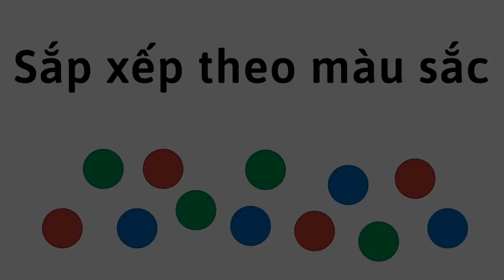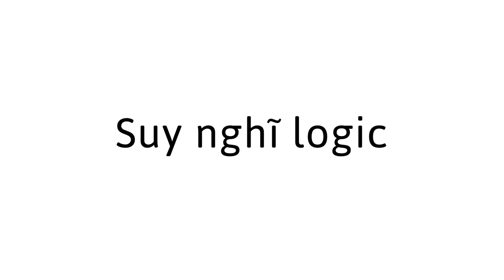Sắp xếp theo màu sắc - Sorting by Colors (Vietnamese)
Bạn có thể giúp con bạn học về màu sắc bằng cách dạy trẻ sắp xếp. Bạn có thể thực hiện hoạt động thú vị này với hầu hết mọi vật nhỏ có màu sắc khác nhau, đảm bảo rằng bạn có một vài trong số mỗi màu. Hoạt động này có thể giúp trẻ suy nghĩ logic.